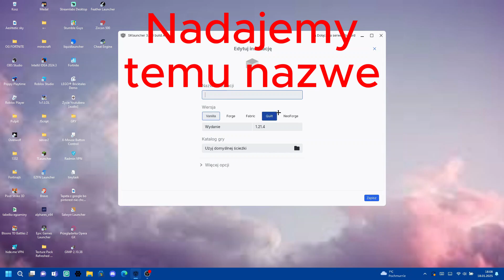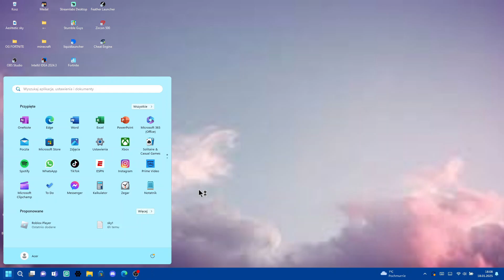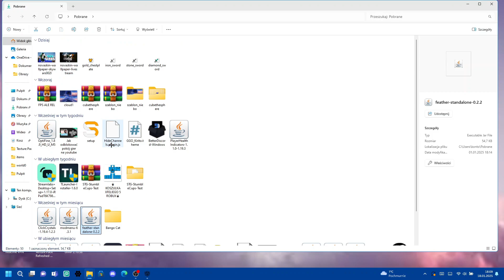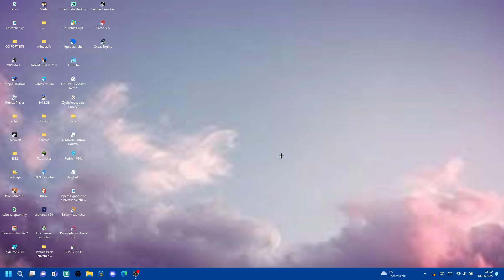Jak pobrać Feather client na sklauncher